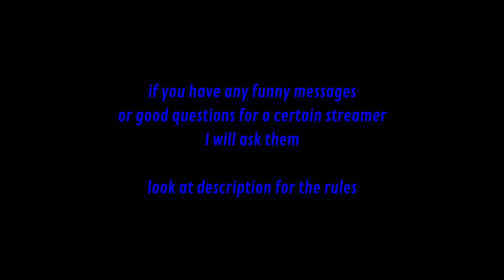someone donates terroriser a disgusting message (it was me)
Terroriser gets a donation from someone, and it's terrible, it's funny, it's gross and it was me. This happened during one of his twitch streams, so the vod is lost.

I edited this

more info about donations from 0:30 :
I wanna donate people's (funny or serious) messages to their favorite streamers. put the message in a comment on this video (and to what streamer) and I will send the ones with the HIGHEST like count, then make a video of it for you to see.

everything after will be $10

format the message like
To: (streamer name)
"(message here)"
or
"(message here)"
To: (streamer name)

I don't know when a video will come out

we'll see if this experiment goes well or fails